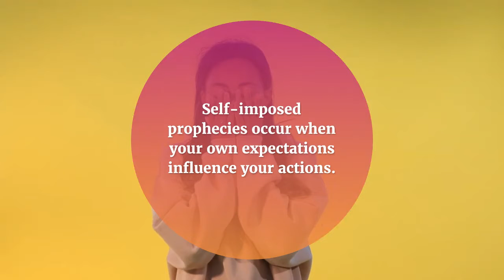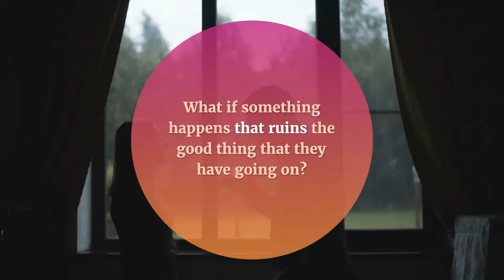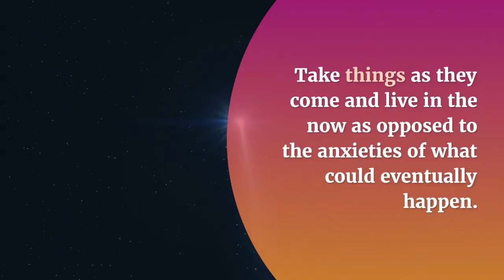self fulfilling prophecy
Is a self fulfilling prophecy ruining your relationships?

Heather Prince is an intuitive guide and spiritual mentor who helps women to connect with the true desires of their heart, offers them the courage and accountability to follow through and take action on their dreams and gives them the practical tools in order to manifest the love of their lives and the life of their dreams! Learn her secrets to finding your soulmate on her